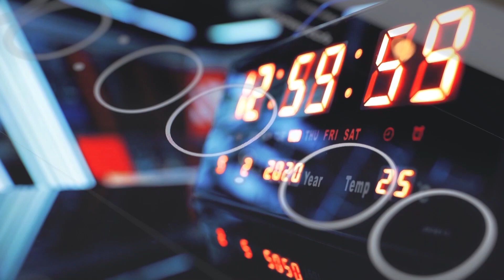Simvolik azadlıqdan həqiqi müstəqilliyə - REAL İNTERVYU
Xalqın tələbi ilə hakimiyyətə qayıdan H.Əliyev milli xəyanətlərin qarşısını aldı